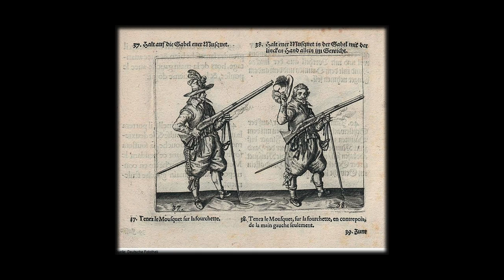Этерна: фентези Нового времени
Интервью с исполнителем роли Роберта Эспинэ.